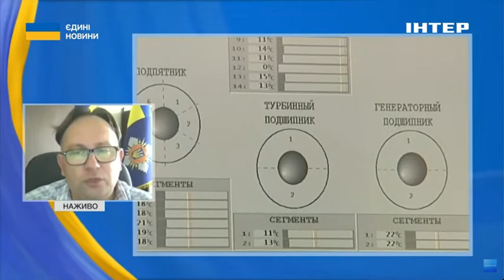"СИТУАЦІЯ ПІД ПОВНИМ КОНТРОЛЕМ" // Анатолій Замулко поділився ситуацією у енергосистемі України